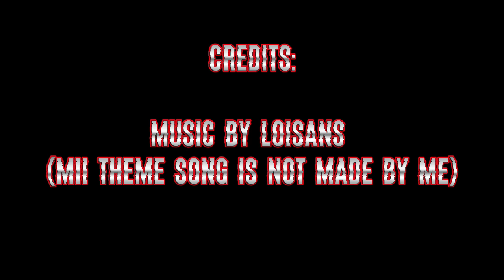Beat a furry Day (Animation)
I know it tooked a whole month to do this one animation of the beat a furry day event which basically starts at 27th November but I guess it's worth it to post it the 27th December ¯⁠\⁠_⁠(⁠ツ⁠)⁠_⁠/⁠¯.

Animated by @LoisansRex and @BladeProductions777

Sounds by Loisans

and Mii theme song (not made by me)